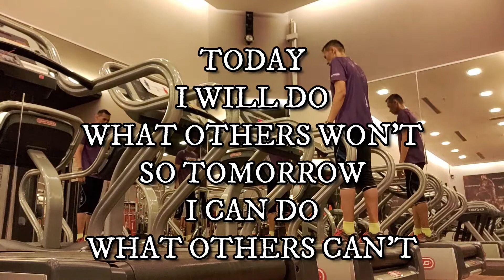The Running Inspirational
Running is the best therapy no matter where you are... indoor or outdoor